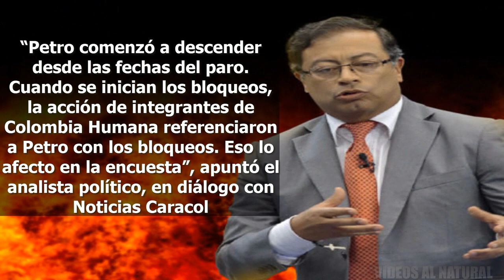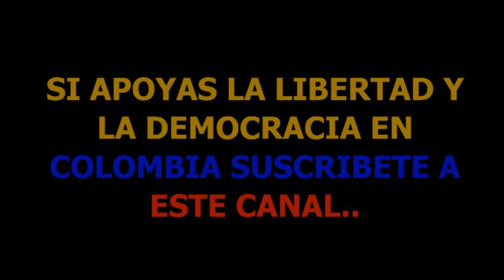PETRO SE DESPLOMA SEGÚN ENCUESTA DATEXCO Y AUN NO SE CONOCE CANDIDATO URIBISTA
El líder del movimiento pacto histórico se rajó en la más reciente encuesta de esa firma y el candidato uribista para los próximas elecciones presidenciales aun no se conoce